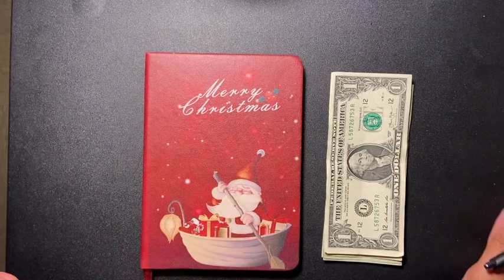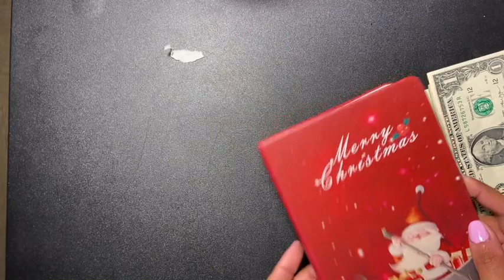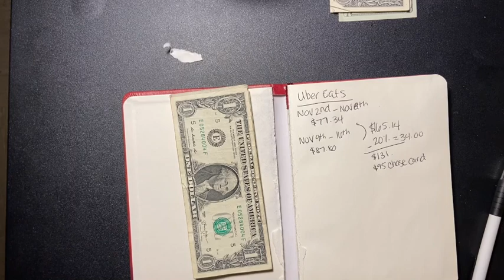Uber Eats Walker Brooklyn : How Much Did I Make? 21 Trips | Side Hustle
Hey!
This side hustle has helped me in so many ways. I was able to pay down one of my debts.

Side Hustles
UberEats

xoxo
Sabrina